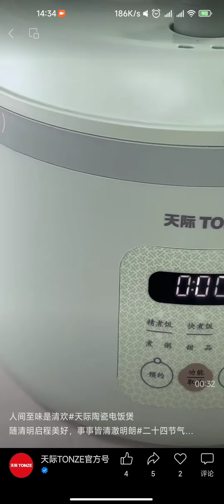Sugar cane thatched root water with Tonze micro pressure rice cooker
recipe sharing